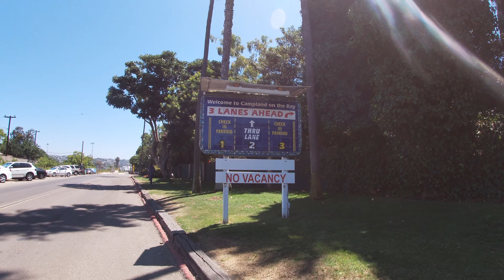Campland On The Bay 2019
Our Family Adventure @ Campland On the Bay, San Diego CA  2019

Summerlightsphotobooth.com

Songs:

Blue Skie - Ikson
Buddy - Ikson